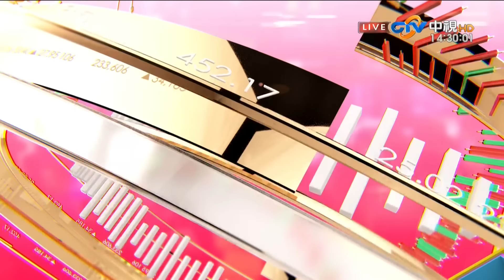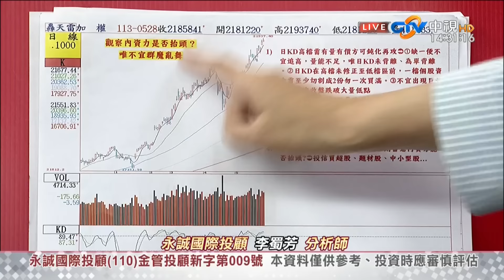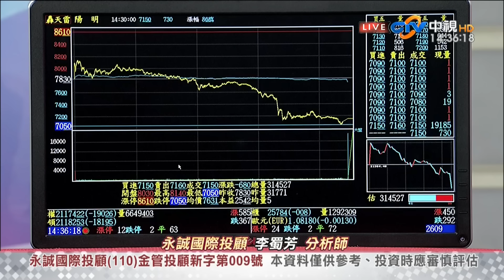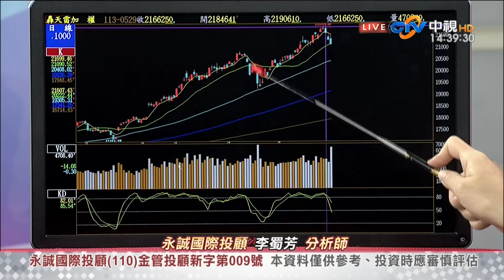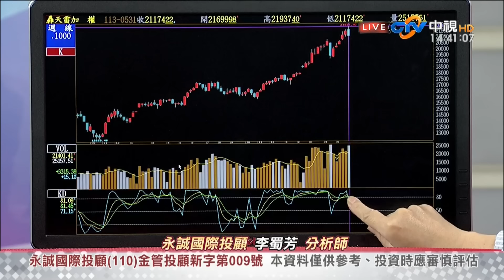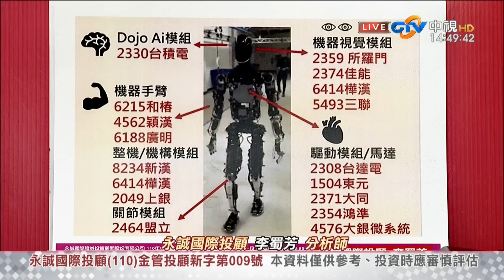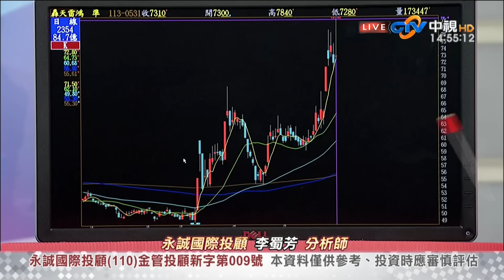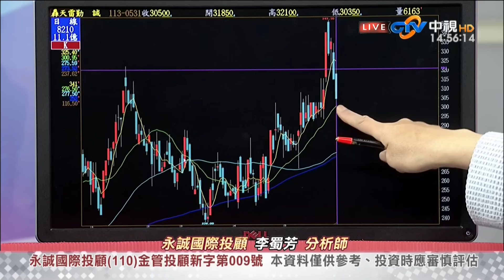中視【股市全芳位】20240531 李蜀芳：週KD中線高檔熊市背離